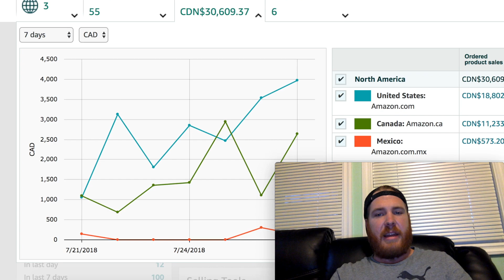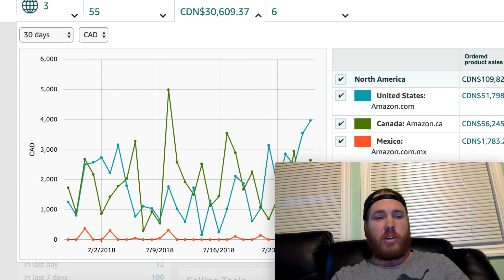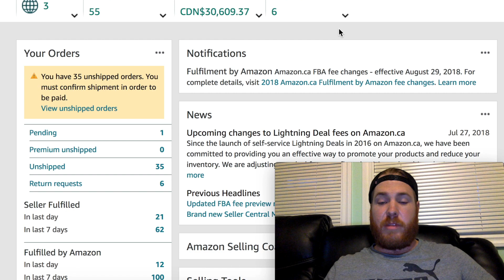How I Make $30000 Per Week Selling on Amazon FBA (WITH PROOF!)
I will show you how I make $30000 per week selling on Amazon FBA with proof! I show you my sales numbers for the last week and for the last month! I hope this gives you some inspiration to grow your Amazon FBA business!